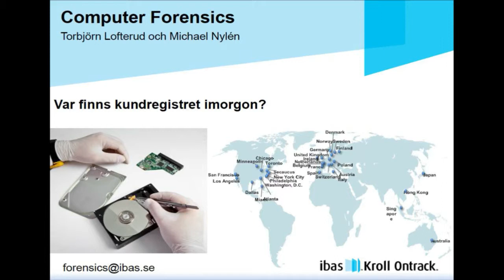IND13, Så hittar du busarna -- IT-forensisk analys - Ibas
Michael Nylén och Torbjörn Lofterud, IT-forensiker, Ibas.

Traditionell IT-forensik handlar om att identifiera, tolka och presentera digital spår från hårddiskar, men med tiden har området vuxit till att omfatta telefoner, surfplattor och internet-tjänster.
Det it-forensiska arbetet handlar i de flesta fall om att underbygga en misstanke eller att bevisa bedrägeri, illojalitet eller rent av stöld. Vår erfarenhet visar tydligt att en incidenthanteringsplan bör omfatta interna hot, eftersom det oftast är nyckelpersoner inom organisationen som vi utreder.
Hur påverkas insamlingen av digital bevisning av trender som BYOD, molntjänster och Facebook?
Ibas berättar om hur man utreder digitala spår i allt från det som får plats i fickan till hela datacenter.